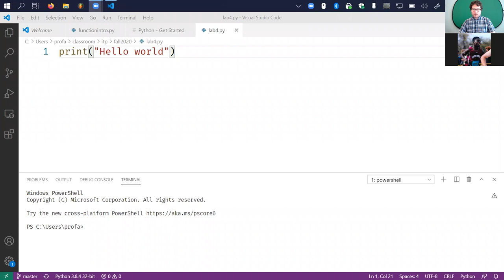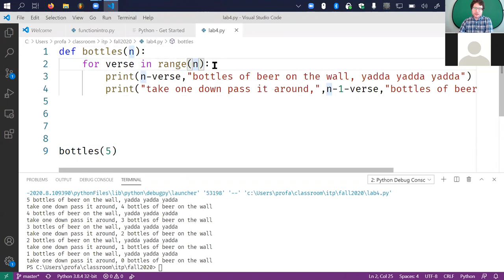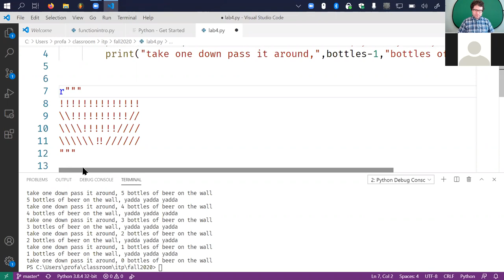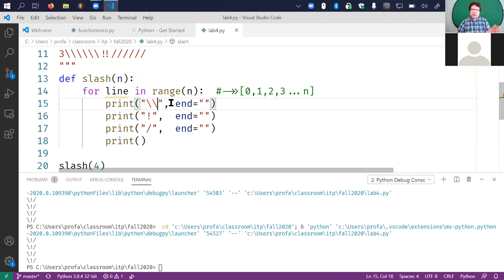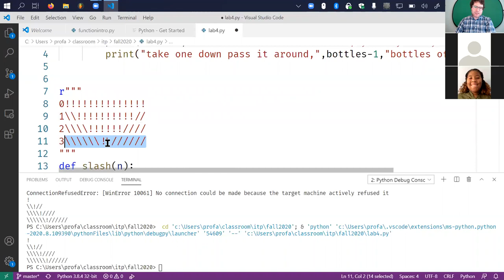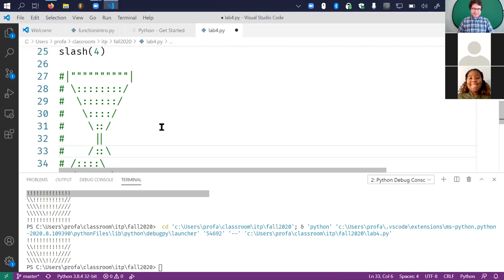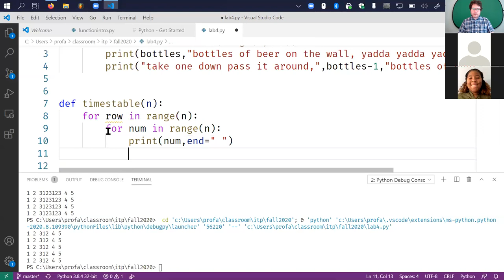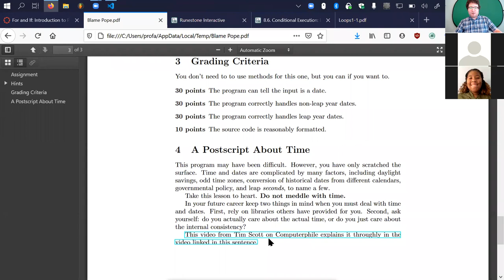Lecture 10 - For Loop Overview